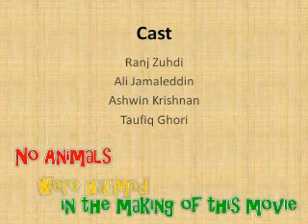Termination Process - 2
MSE 608B